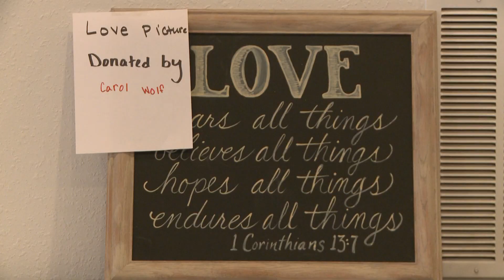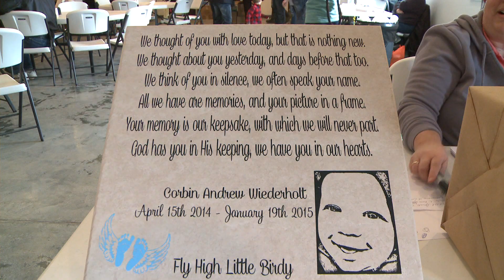Community gathers to help family of killed infant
A fundraiser for baby Corbin's family was held today at Tri Meadows reception hall in Conception Junction Missouri.

02/15/15; 5:00 P.M.